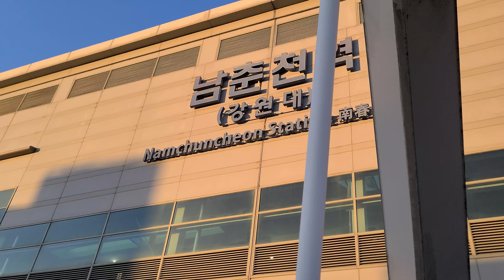남춘천역에서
남춘천역